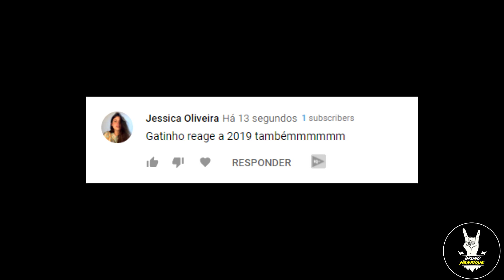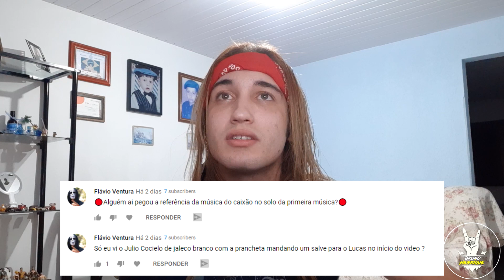2019 em uma música - lucas inutilismo, faltou uma coisa....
Um humilde react feito por pedido dos inscritos.
2019 em uma música - lucas inutilismo, yves passarell fica no chinelo

Quando se inicia o vídeo
00:00 - Intro/ Resposta aos Haters
01:06 - React 2019 em uma música

QUEM PUDER COLOCAR O NOME DAS MÚSICAS NO COMENTÁRIO POR GENTILEZA